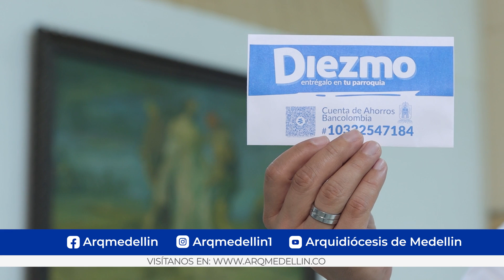Noticiero Arquidiocesano - 20 de julio de 2023 | Jornada de PJ Vicarial de Oriente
Emisión 192

¡Leé el semanario arquidiócesis!